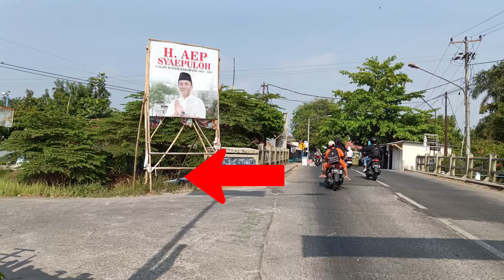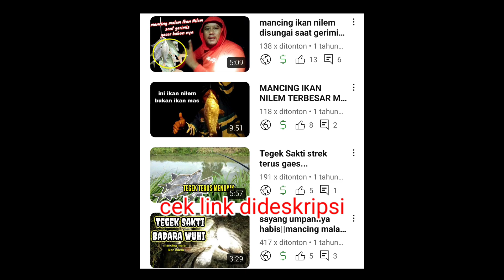VLOG SPOT MANCING LIAR IKAN TAWES DAN NILEM || BODEMAN LANGSEB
VLOG SPOT MANCING LIAR IKAN TAWES DAN NILEM || BODEMAN LANGSEB adalah konten video seputar informasi spot mancing liar di area kabupaten karawang.
Gondrong Labanan
Gondrong Labanan New
Jodilee Warwick
Nanang petualang
Rockstar Petualang
Amran Tumbit
Sandi Cobra
Harta Pancing
ARIS fishing
Andy Prayitno
Lunga Mancing
SENAR GAPUK
Tesas Mancing
KAIL MEGAR
FISHING STRIKE
Geger Mancing
Putratambusai
SENAR PEDOT
Martin jhoran channel
SENENG NGELUYUR
Alana Daily Live
pemancing bertopeng
fadli allink
Rizki Art
PETUALANG ROWO
Angler PPU
Mancing Mania
Sandri ASB
petualangborneo wono
Ewal Channel
Jelata
HANIF TRIP
Nanang blusukan
Angler NTT
Pemancing Blusukan
Ulum Zaenal
Angler Kayong
Fahmi Fishing
Simancing
Jejak Pemancing Kakap
imam noer
Asal Mancing
RAJA MANCING
Een outdoor
Angler PPU
Borneo Rawa Island
Bari ngluyur
Tommy Uye Channel
Tesas Mancing
LEAVE MANCING
Norman TTNT outDoor
Syahry Fishing
Daeng Lala
PANCING MUNGIL